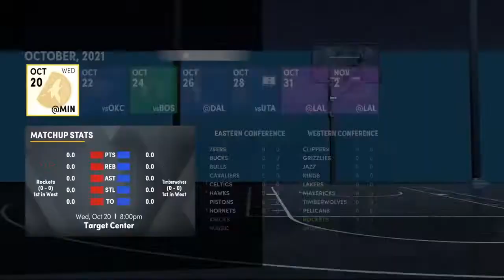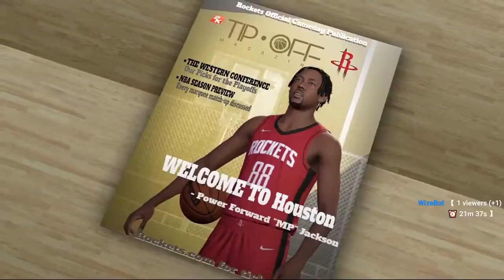NBA 2K22 S1 PS5 My Career - 1st NBA Game EP 5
Old Upload Old video 09/2021